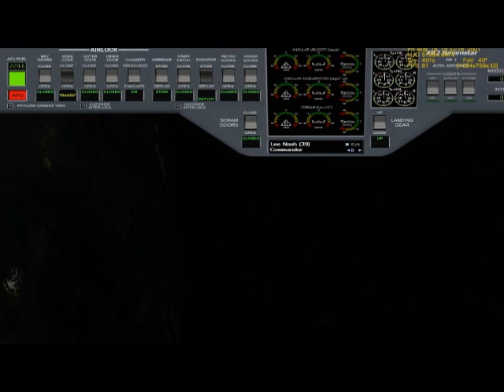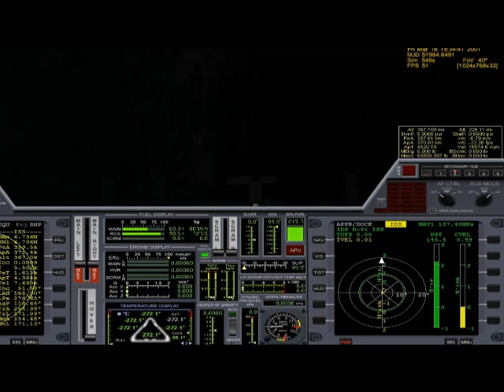XR2 Blind Dock Part 1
For the guys in IRC, a dock to the ISS using only the dock MFD.